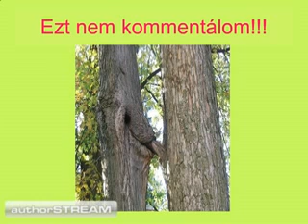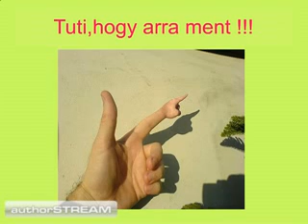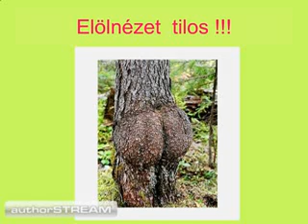Mit tud a természet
Mit tud a term&#233;szet